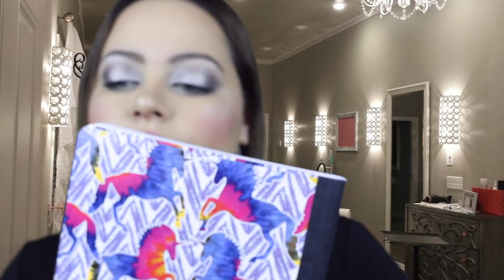ASMR| Makeup Roleplay w/ Inaudible and Unintelligible Whispers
Incase you didn't know I'm on Spotify!

While I try my best to help everyone I can with my ASMR videos, I've also partnered with a company called BetterHelp in order to provide professional counseling when it's necessary. If you're experiencing anything like this, give BetterHelp a try.